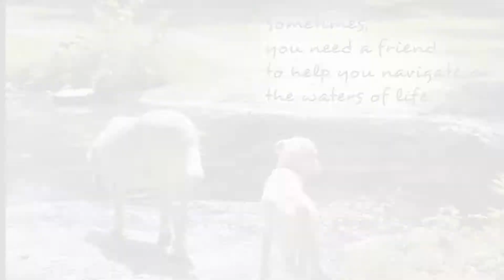Jet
If you know me then I’m sure you know my sweet boy Jet. It’s with deep, deep sadness I wanted to let everyone know I had to say goodbye to him on Saturday. I had the privilege of being his mamma for just shy of 14 years. Nathan and Andy brought him home in 2003 and although he was Nathan’s hunting dog Jet soon became my constant companion. He got to do more in his lifetime than some people ever will.
I took Jet anywhere and everywhere we could possibly get away with, including the bar, Hastings, Staples, Lowes, camping, hunting, fishing, hiking, hotels, numerous outdoor seated restaurants, banks, pharmacy’s, an untold baseball games and practices etc.
Jet was a very fast learner. He took a few classes at PetSmart and received his CGC (canine good citizen) tag, thank you Brandie, at an unheard-of age of 5 months. He learned lots of tricks including opening the refrigerator and getting out the ranch dressing. He was always eager to entertain others with his skills.
Jet loved hunting with Nathan, riding in the car, boat rides, swimming, jumping off the boat, dock or embankment for his frisbee, which was certainly his favorite toy. One of the first places Jet became accustom to was OCU baseball camp. Thank you, Keith Lytle, for welcoming our baby into your fold. I will be forever grateful. Many a night was spent noisily crunching water bottles while you were in a life transforming speech and lots of chasing balls on your field.
Jet and I seldom if ever missed an afternoon baseball practice at Yukon, thank you Coach James, usually visiting and playing with Victor Ortega and Dale Gibson and waiting for the boys to come off the field so he could get a pat on the head as they passed by. He was present for most of the games and loved being there in all the action.  Throughout Nathan’s baseball career Jet did extensive traveling all around Oklahoma and surrounding states making friends with everyone he met. Coach Jerry Miller of the Katy Collegians, Tommy Scholl and everyone in the Burkburnett Blacksox organization treated him like family. Thank you all.
Then there was Lowes. For Nathan’s 16th birthday I sent him on a scavenger hunt. One of his stops was to be Lowes. It was then I met Connie. She and Jet forged a bond that fills your heart with joy. At first, I would put him in the basket. Eventually he would walk through the store. It got to where I would ask him if he wanted to go see Connie. He would get so excited. I would tell him to find her and let go of his leash. He would start down the aisle turning his head to look back and forth down each cross aisle (craziest thing I’ve ever seen) 'til he saw her and then take off running as fast as he could until he reached her, not so patiently waiting for the treats she kept in her pocket for him. Thank you so much Connie for being Jet’s sweetheart and bringing such enjoyment to us both. Whenever we would go into Lowes, which was A LOT just about everyone who worked there would say “hey Jet” and love on him. They knew him but not me for the longest time. It was great. The happiness he would bring to customers there, and other places was always so fun to watch. Someone would clearly be in a foul mood and you could literally see the frown melt away when they saw Jet.
He had his share of mishaps too. He poked a stick in his eye on one of his first hunting trips, got a treble hook stuck in his nose, still not sure how he managed that one, set my kitchen on fire in 2007, for which I still don’t have a stove, contracted Ehrlichia then subsequently got into about 90 of the pills to treat it… He was a lab after all!
True tragedy struck in 2015. Jet was diagnosed with mandibular carcinoma. I had to make one of the most difficult decisions of my life and chose to have the diseased portion of his lower jaw removed. Within 2 weeks of surgery Jet had nearly returned to his old self. Surgery alone would not be enough though so he went through 5 rounds of Chemo as well. I was told we might have 9 months to a year left with Jet but was blessed with almost 21/2 extra years with my baby.
As aging and the ravages of time comes to us all, Jet began to have heart, hip, hearing, arthritis and a plethora of old age problems. He endured so much but through it all Jet was the happiest boy; always wanting to go and do, ready for the next adventure.
Jet, I wouldn’t trade one moment I had with you. Thank you for your unwavering and unconditional love. I will miss you forever. Until we meet again.

We should all take a lesson from his playbook and live as he did.